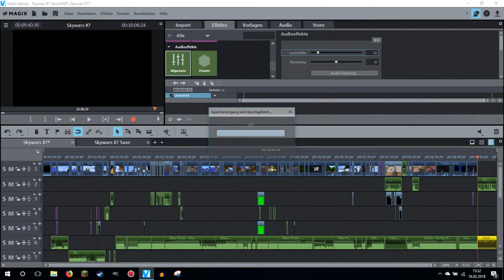ABSTAUBEN OVER 9000! | Minecraft Skywaaaars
Viel Spaß!